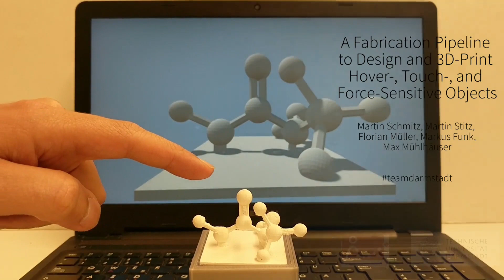./trilaterate: A Fabrication Pipeline to Design and 3D Print Hover-, Touch-, and Force-Sensitive ...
./trilaterate: A Fabrication Pipeline to Design and 3D Print Hover-, Touch-, and Force-Sensitive Objects
Martin Schmitz, Martin Stitz, Florian Müller, Markus Funk, Max Mühlhäuser

Session: Materials and Fabrication

Abstract
Hover, touch, and force are promising input modalities that get increasingly integrated into screens and everyday objects. However, these interactions are often limited to flat surfaces and the integration of suitable sensors is time-consuming and costly. To alleviate these limitations, we contribute Trilaterate: A fabrication pipeline to 3D print custom objects that detect the 3D position of a finger hovering, touching, or forcing them by combining multiple capacitance measurements via capacitive trilateration. Trilaterate places and routes actively-shielded sensors inside the object and operates on consumer-level 3D printers. We present technical evaluations and example applications that validate and demonstrate the wide applicability of Trilaterate.